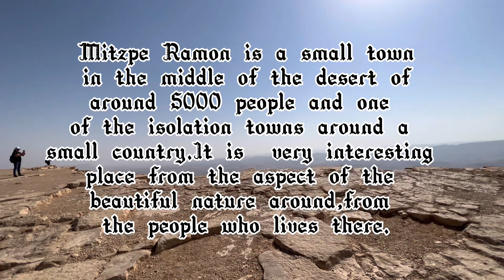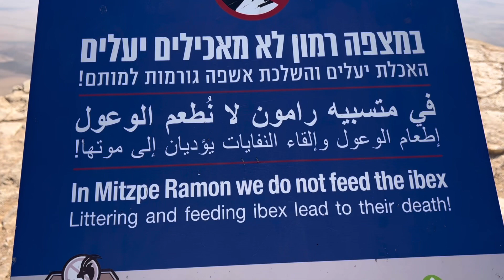Story and Amazing Views Nagev Mitzpe Ramon😇 Caregiver Ofw/Piatsky in Israel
This area is so challenging and have nice story The Who lives there.